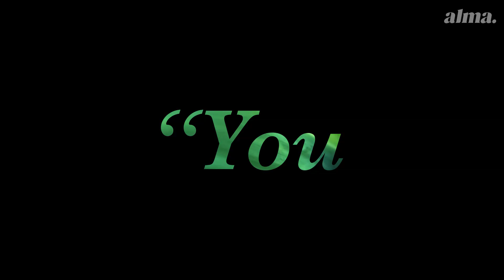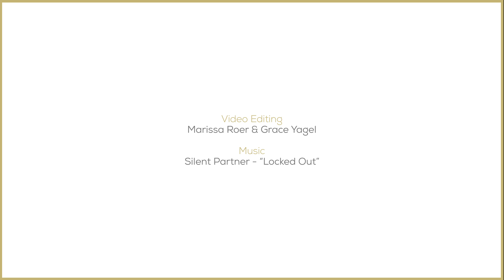Lilith: Jewish Demon, Feminist Hero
Lilith is the most notorious demon of the bible. But that hasn't stopped modern day women from claiming her as a feminist hero.